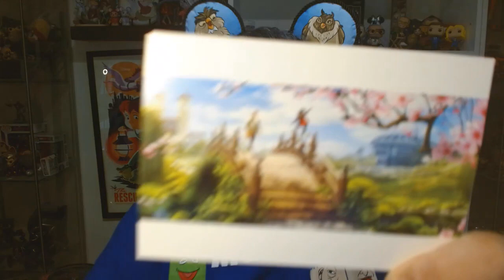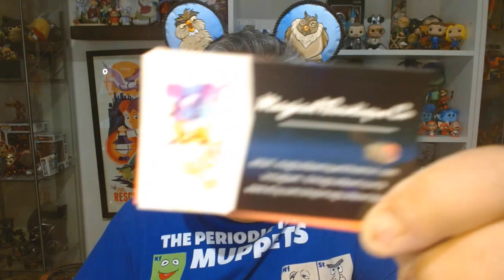YEAR OF THE EAR | June 2023 | RAINBOWS & SUNSHINE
In this episode, Castles, Capes & Clones Co-Host Loren participates in Year of the Ear hosted by the SistketEars. This month's theme is "Rainbows and Sunshine"
My Ears for this collaboration are being created by April at And Lou, Too on Etsy

Participating Channels

The Adorkables